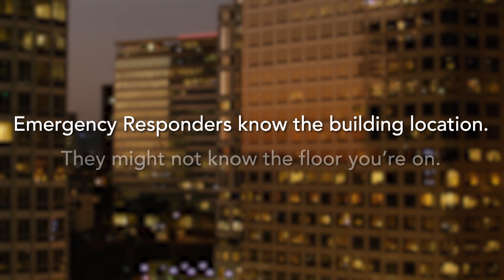Improving Wireless 911 Location Accuracy in Multi-Story Buildings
Chairman Pai explains his proposal that would help first responders locate people who call 911 from wireless phones in multi-story buildings.